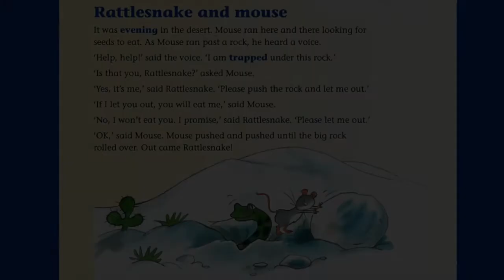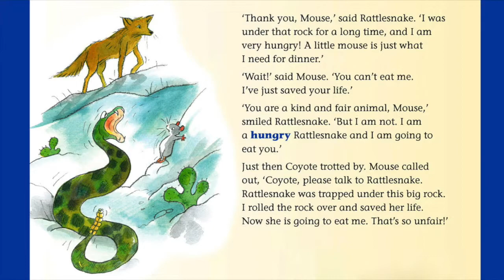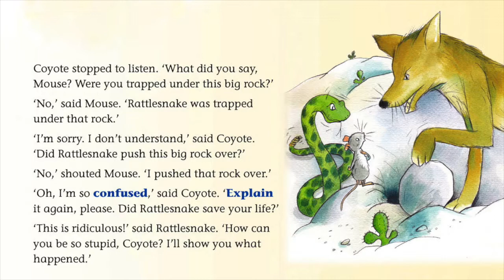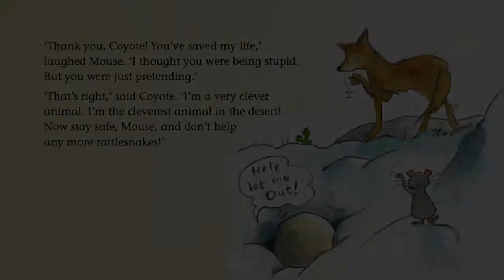HNRS Rattlesnake And Mouse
Henrique Nicolau Ruhan Santiago read a Mexican Folk Tale

Source: Cambridge Global English Stage 3 Learner's Book pages 42-44. as found on Google Books: